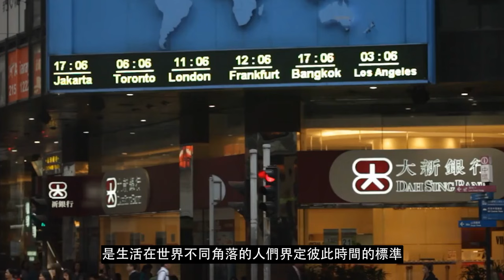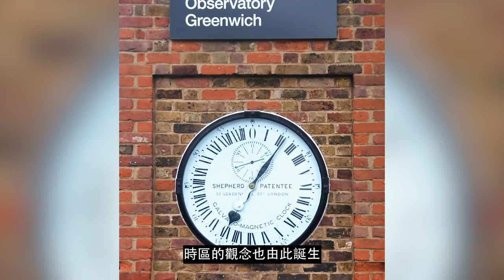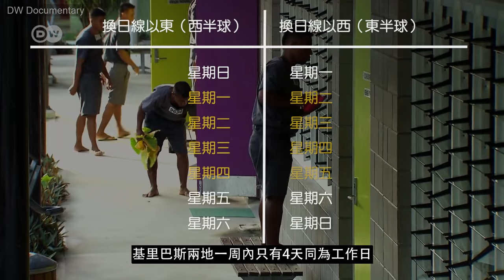帶您看看全世界最奇特的時區都在哪！哪一個時區人口最多跨度最大？地球上竟然同時有3個日期存在？｜四處觀察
帶您看看全世界最奇特的時區都在哪！什麼時區人口最多跨度最大？地球上竟然同時有3個日期存在？順便搞懂什麼是時區｜四處觀察

時區，指的是世界各國根據領土經度的不同，
所劃分出的時間定義，
是生活在世界不同角落的人們界定彼此時間的標準。

世界各國於1884年在華盛頓召開國際經度會議，
以每 15度一個時區做劃分，
將全球區域分為24個時區，
每兩個時區相差一小時，

人們每跨過一個時區，
就將自己的時鐘校正1小時，
並以格林威治時間做為零時區，
向西走就減1小時，向東走就加1小時，
東西各12區，覆蓋了地球上的所有區域。

然而，由於世界上不同國家的領土跨度各有不同，
不同國家也有權選擇不同的時區作為標準時間，
在地理、政治及經濟等不同方面的影響下，
並非所有國家都選擇跟隨所在經度的時區，
不少地區經歷著一系列由時差所帶來的有趣現象。

今天的四處觀察，
就讓我們來看看世界上幾個經歷著奇特時差的國家。
以及這些國家時間混亂背後的燒腦知識吧！

00:00 前言
02:42 基里巴斯
04:51 美國-亞利桑那州
07:09 薩摩亞
09:23 俄羅斯
11:49 西班牙/摩洛哥
14:17 中國
16:38 時差小知識